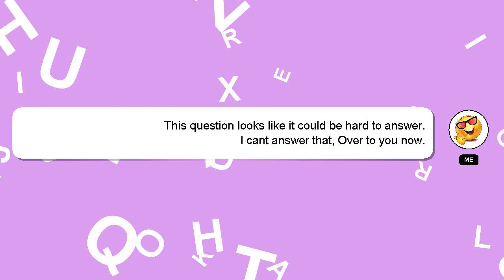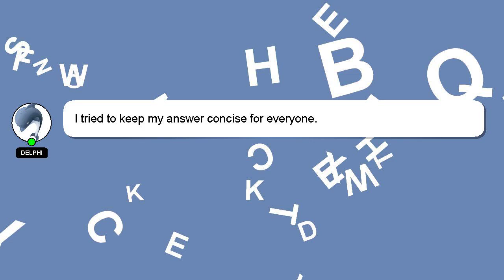How to brew blue mountain coffee?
Let me give you a brief introduction of who I am, Hello everyone, I'm Delphi. Let me help you with your questions. - How to brew blue mountain coffee?

If you have more specific query you can comment or chat with me  and let me know your queries. A 'heart' from me will be given to show my gratitude for your contribution.

*2 What we are experimenting :*